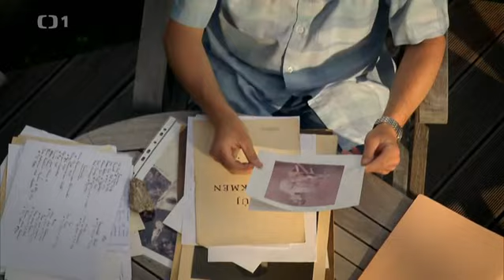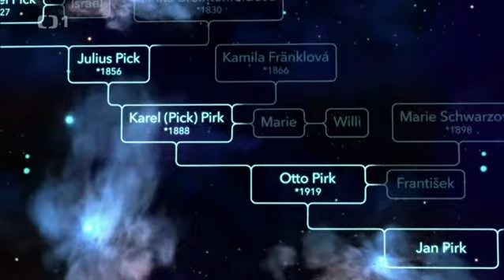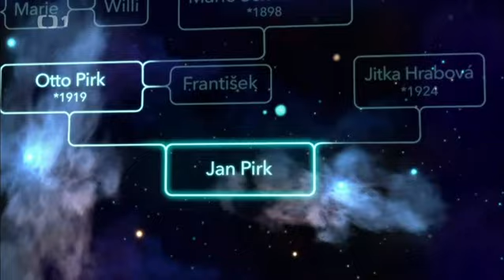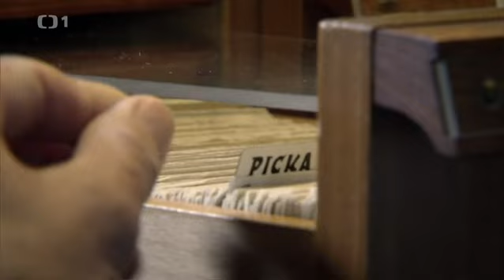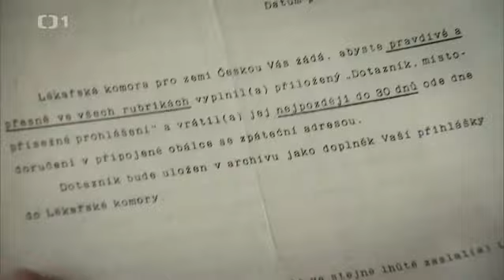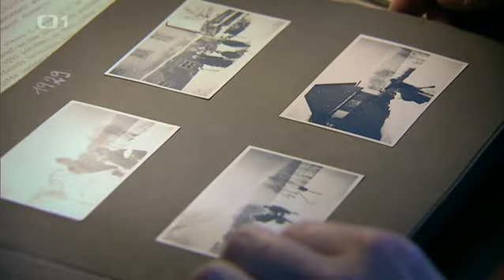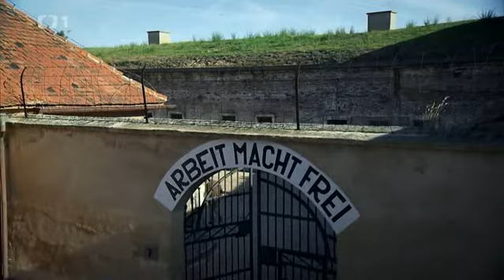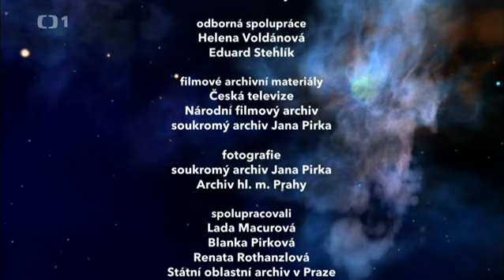Tajemství rodu - Jan Pirk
Zaujíma vás odkiaľ pochádza váš rod ? Ak by ste chceli spoznať príbehy vaších predkov navštívte stránku a spoznajte príbehy vašich predkov z Čiech aj zo Slovenska.